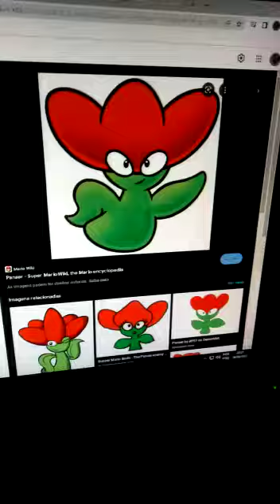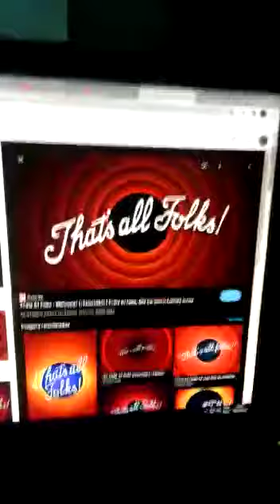References in “Rosemary Returns 🌿“